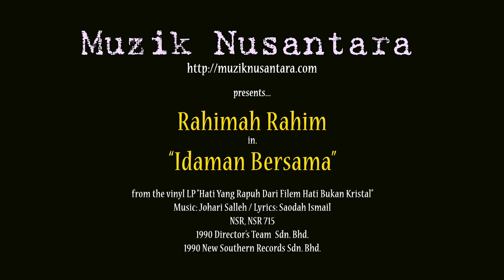Rahimah Rahim “Idaman Bersama” (1990) - Remastered from 12” Vinyl LP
CREDITS:
Artist: Rahimah Rahim
Song: Idaman Bersama
Album: Hati Yang Rapuh Dari Filem Hati Bukan Kristal
Producer: Johari Salleh
Label/Cat: NSR, NSR 715 (NSR-716 on LP labels)
1990 Director’s Team Sdn. Bhd.1990 New Southern Records Sdn. Bhd.

Credit to Azlan Mohamed Said for the YouTube’s background template.

Presented and remastered by MuzikNusantara.

- together with thousands other albums/songs.